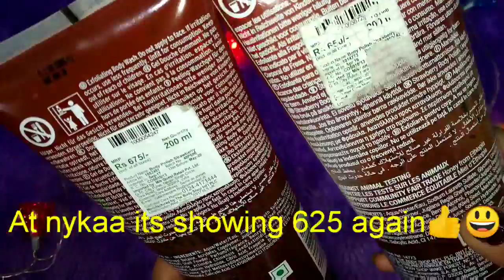The Body Shop Strawberry Body Polish Scrub||Best Scrub For All Skin Type||For Glowing Skin|| Nykaa